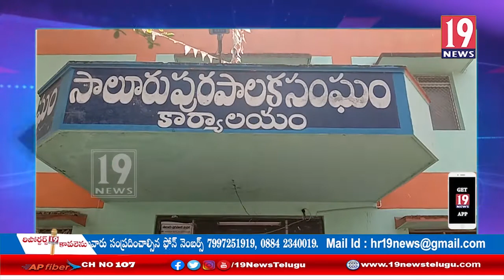సాలూరులో ఇంటి పెద్దను కోల్పోయిన SC, BC కుటుంబాలకు రూ. 5లక్షల రుణం: విజయనగరం జిల్లా